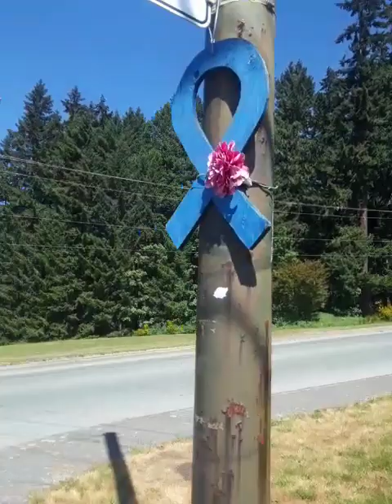CISSP 2 40 single sign on 20230525 150003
CISSP 2.40 single sign on